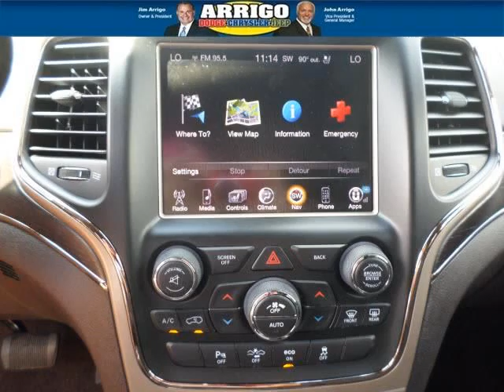2014 Jeep Grand Cherokee West Palm Beach FL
2014 Jeep Grand Cherokee Summit; 6 Cyl., Automatic, Pxr Brilliant Black; Mileage: 10; Cherokee